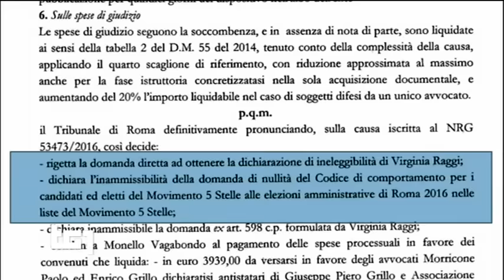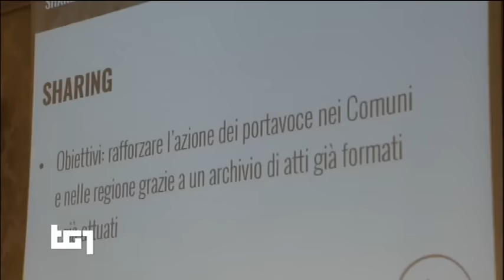Giulia Grillo (M5S) a Tg1 - Rigettato il ricorso del Pd contro Virginia Raggi